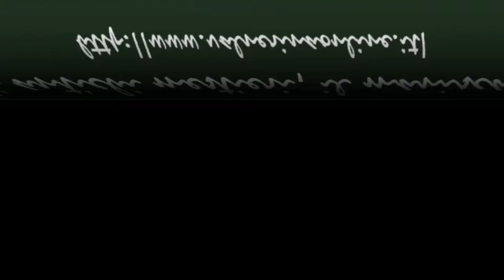Il maniscalco: realizzazione di ferri e applicazione al cavallo - antichi mestieri a NeroNorcia 2015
Per maggiori informazioni su NeroNorcia fai riferimento al sito web